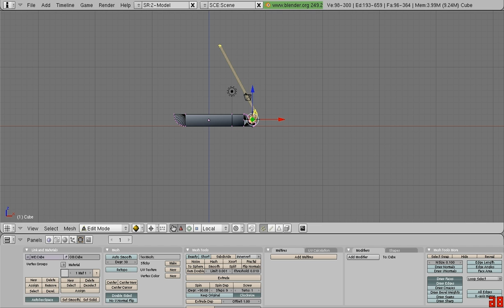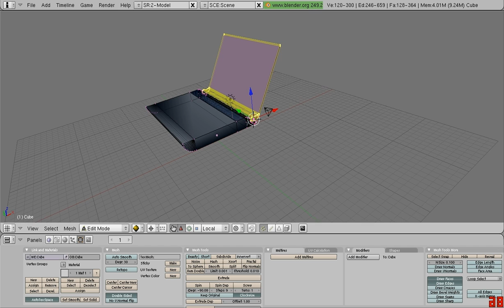Notebook model in Blender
A simple model in Blender